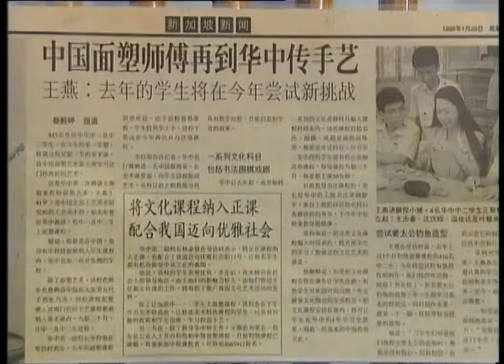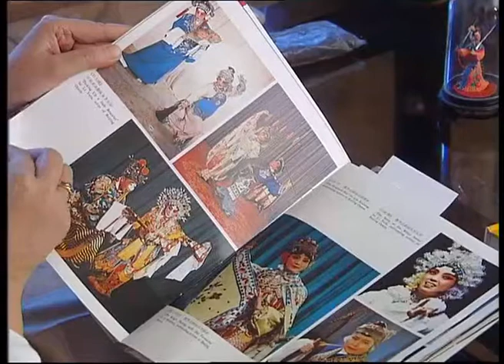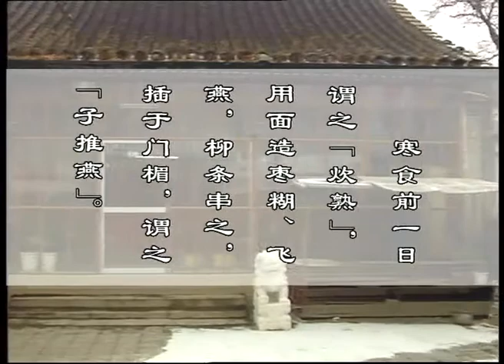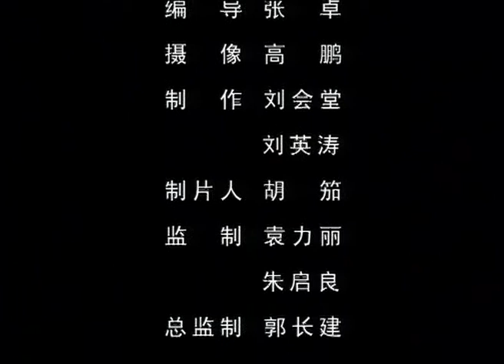北京面人 Beijing Dough Figurines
本片是系列纪录片“人文中国”的第十三集。本系列是以介绍中国文化底蕴为核心的文化纪录片栏目，以历史悠久、博大精深的中国传统文化和丰富多彩的当代文化为主要表现内容，重点展示当代生活中中国传统文化的继承和发展。让海内外观众通过中华文化打开古老中国的大门，并从中了解到今日中国文化领域的发展变化。点击 观看完整系列。

This is episode 13 of the series "Essence of China".